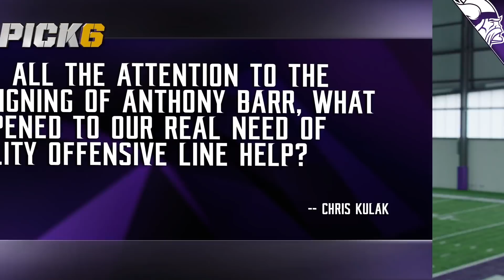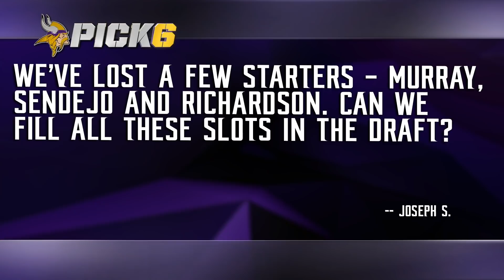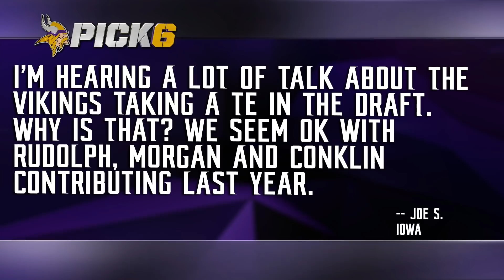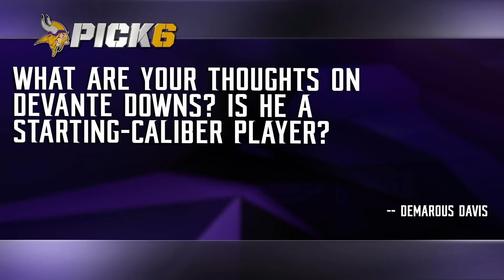Pick 6 Mailbag: Running Back Depth Chart, Reasons To Draft A Tight End, Offensive Line Discussion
Vikings.com's Mike Wobschall addresses fan comments and questions, including the lack of attention that's been paid so far to revamping the offensive line, how the team will try and replace Latavius Murray in the backfield, the potential of taking a tight end high in next month's NFL Draft, the re-signing of Minnesota Vikings K Dan Bailey, and more.